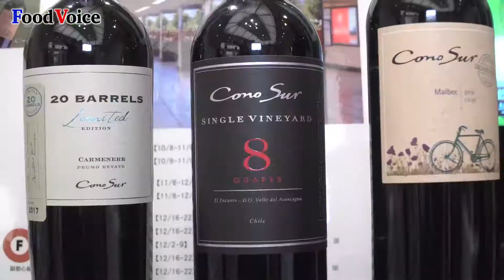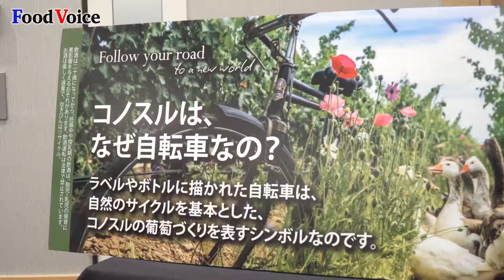スマイル「秋季試飲会 新商品50アイテム」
【フードボイス】ワイン輸入商社「スマイル」は、2019年 秋季試飲会を9月11日、東京・渋谷 エクセルホテル東急で開催。ホテル、レストラン、スーパーマーケット、酒販店などのバイヤーが参加した。